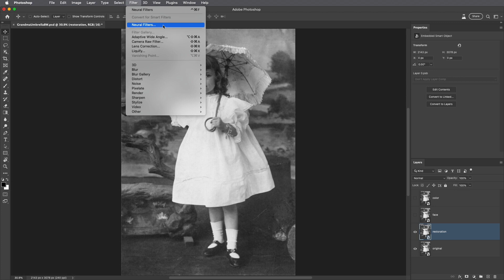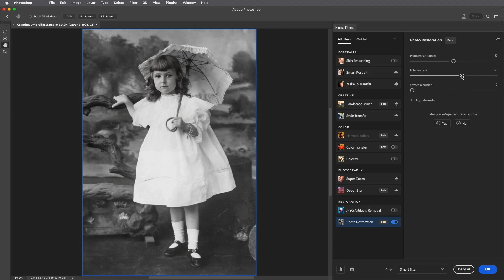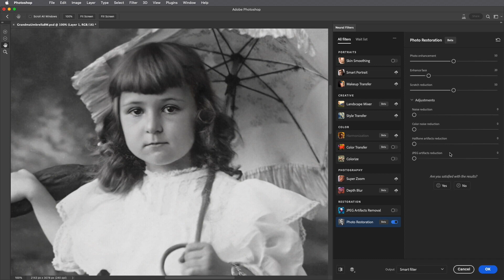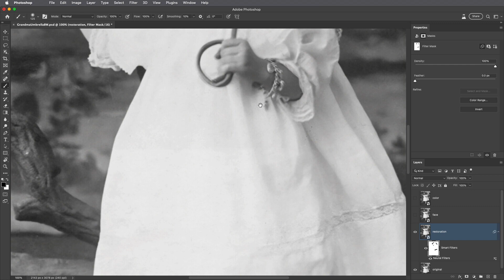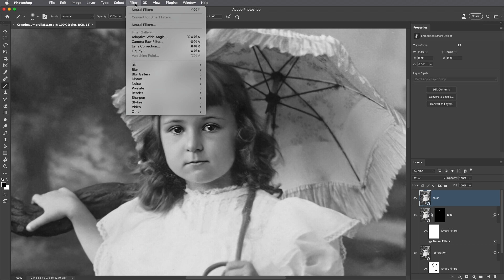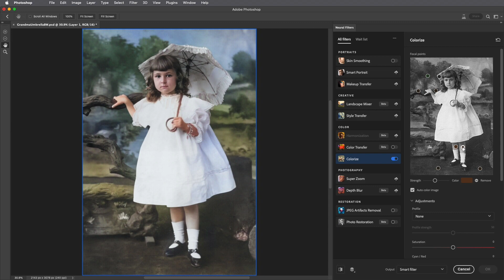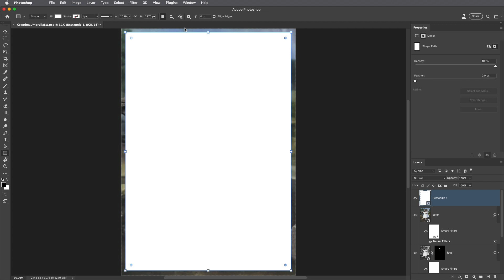Photoshop’s Photo Restoration and Colorize Neural Filters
Discover how easy it is to enhance and colorize damaged photographs with the help of artificial intelligence and machine learning using Photoshop’s Photo Restoration and Colorize Neural filters. This video shows you how to add Smart Filters, take advantage of Smart Filter masks, and use Layer Masks and Blend Modes for added flexibility while editing.